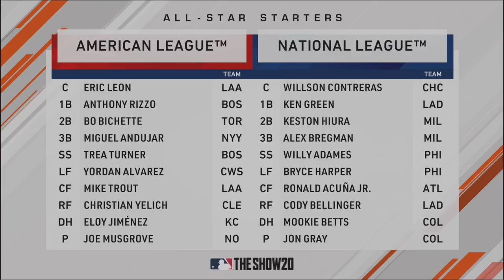First Ever Home Run Derby! More All Star Snubs! | New Orleans Kings | MLB The Show 20 - Ep 49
We are back with more MLB The Show Franchise here with the New Orleans Kings and we head into All Star Break with a few all stars this year.  We also have 2 of the top home run hitters in baseball this season and we get to participate in the home run derby for the first time.  Who gets in? Plus we have another year of all star snubs.

AT2020 Mic